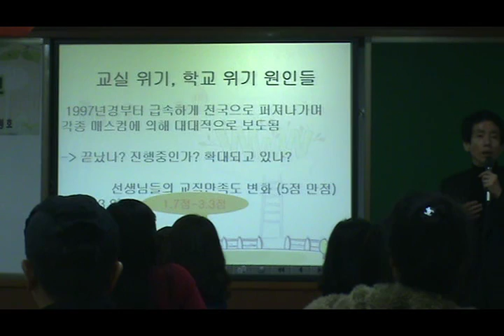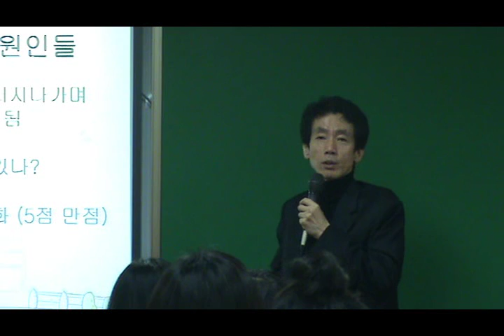새내기 선생님들의 고독